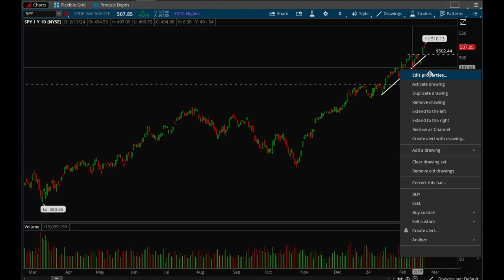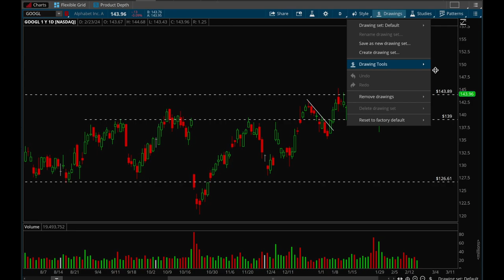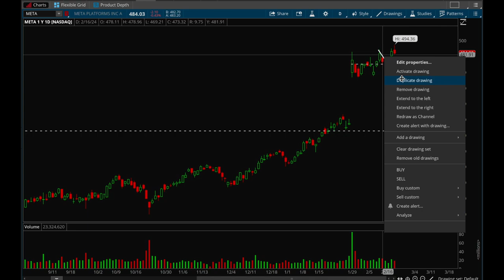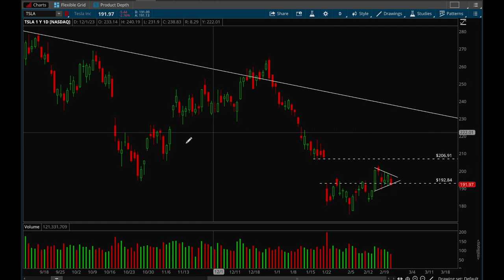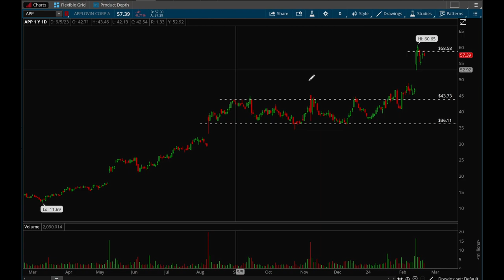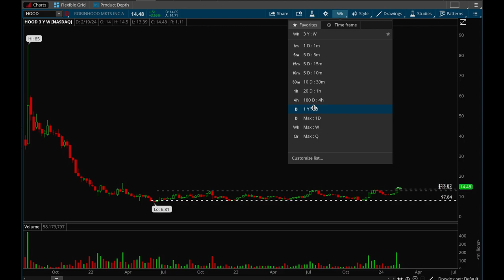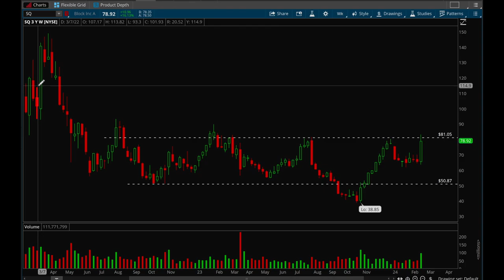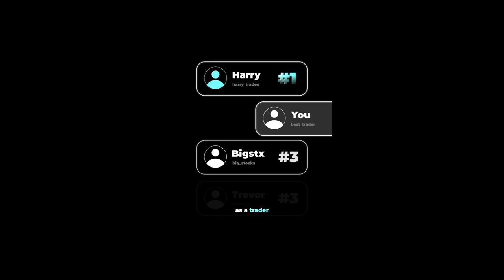How long will the 2024 Bull Market Last?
In this video, Hydra recaps recent market moves and analyzes the best opportunities for the coming year, and goes over the big picture. Enjoy!

Tickers covered: $SPY $QQQ $NFLX $NVDA $MSFT $META $TSLA $AAPL $AMZN $GOOG $AMD $ARKK $ABNB $APP $ARM $CART $CLSK $COIN $HOOD $ONON $SHAK $SMCI $SQ

Find us on X:   xtradesofficial
Hydra X:  @hydra_xt